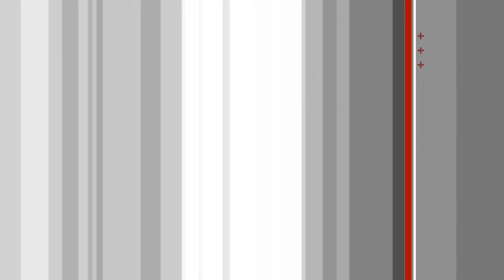Mark vd Crommert (Mediasynced / Remotely.tv)